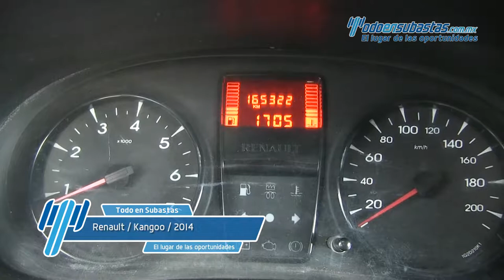Renault / Kangoo / 2014 - 101318